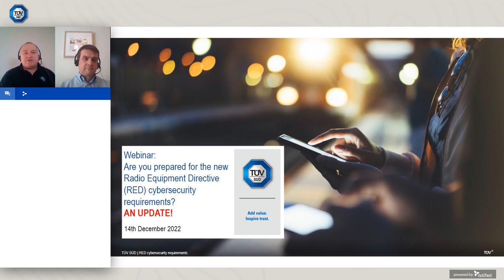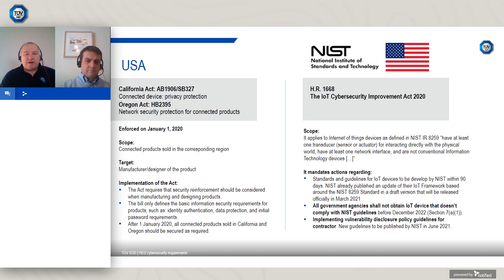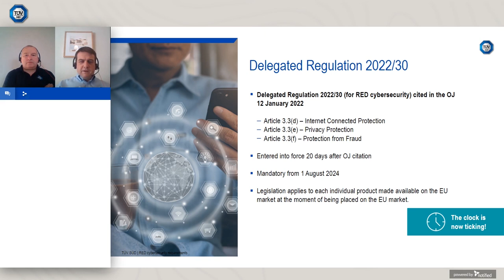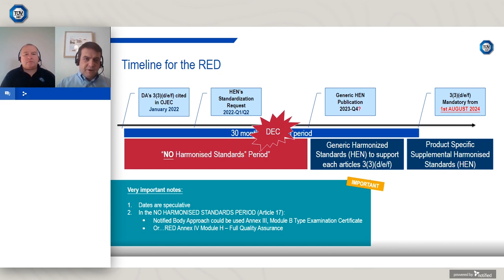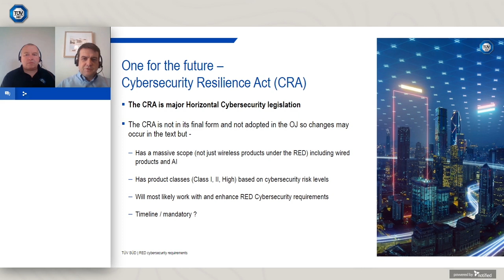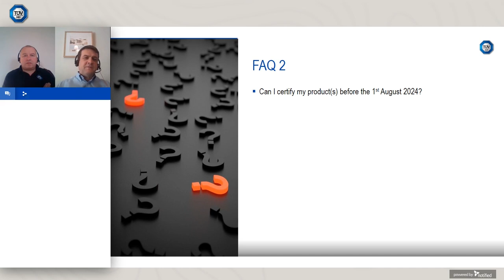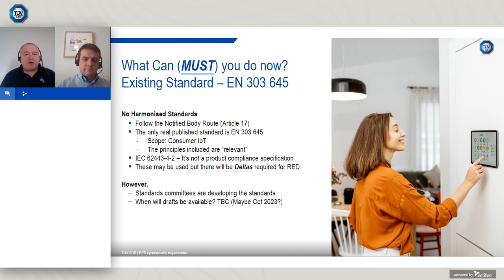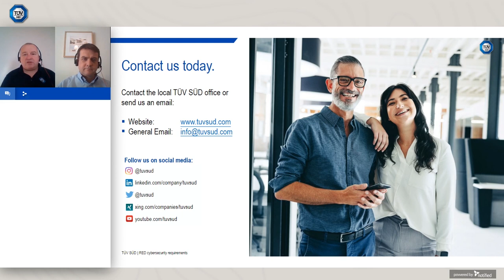Webinar // RED Cyber Requirements - An Update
This latest webinar follows on from the last webinar titled 'Cybersecurity and Data Protection Under Article 3.3 of the Radio Equipment Directive', which gave a detailed introduction to the new cybersecurity requirements of the Radio Equipment Directive (RED) which will become mandatory on 1 August 2024.

In this webinar, we revisit what was presented and discuss the latest updates and further information on preparation for the 1st of August 2024 implementation date.